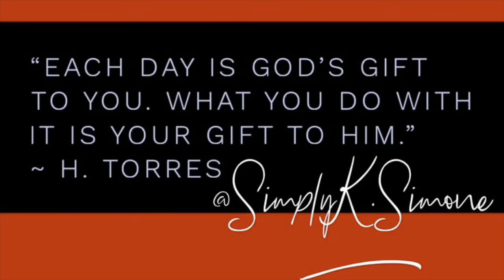Tom Jones - No Hole In My Head (Official Music Video) Reaction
2021 Playlist To Enjoy

Includes Links To :

Amazon Store
Tango (broadcast with me live)
Coldest Water

Give away